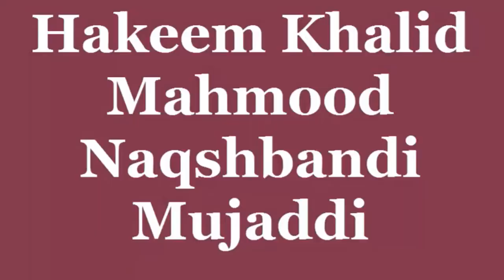Azo Khas Ko Lamba Aur Mota Karna Ka Tarika | Azu Tanasul Ka ilaj | Nafs Ki Sakhti Ka Tilla Oil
Pechida Bemaayeyoon Ka Desi ilaj in Urdu | Jiryan Ka ilaj | Haiz Ki Kami Ka Desi ilaj |Hakeem Khalid
Jiryan Ka ilaj In Urdu | Ehtelam Ka Desi ilaj | Surat e Anzal Ka ilaj | Mani Gara Karne Ka Tarika |
Azoo Ka Dheela Pan | Azoo Ki Sakti | Mardana Taqat | Mardana Timing Ka Nuskha | Nafs Ki Kamzori |
Jawan Rehne Ka Tarika | Hamesha Jawan Rehne Ka Nuskha | Hamesha Young Rehne Ka Tarika | Sada Jawani|
Musht Zani Ka ilaj Aur Nuqsan | Musht Zani Ka ilaj in Urdu | zakawat e hiss ka ilaj | Desi ilaj |
Jama kin Kin Aurton Sa Nahi Karna  Chahiye | jama kis Din Karna Chahiye | Jama ka Waqat kiya Karna
Shadi Shuda Mard Ka Bahtreen ilaj | Mardana Kamzori Ka ilaj | mardana
Mardana Kamzori ka Desi ilaj | Dimaghi Kamzoi ka ilaj Urdu Hindi | Dil Ki Kamzori Aur Dil Ka ilaj
Azoo Ka Dheela Pan Ka ilaj | Azoo Ki Sakti Ka ilaj | Nafs Ko Sakht Karna Ka Tarika | Nafs Ka Tehra
Mardana Kamzori Ka Desi ilaj in urdu | Quwat e Bah Badhana ka Nuskha | Jansi Amraz Ka Desi ilaj |
Azoo Khass ko Lamba Aur Mota Karna ka Tarika | Azoo Ka Latak Jana | Tila Sa Azoo Ko Lamba Mota Kara|
Nafs ki kamzori ka ilaj | Nafs ka Dheela Ho jana | intishar ki kami ka ilaj| Mardana Taqat ka desi
intishar Ki kami Ka ilaj | Mardana Kamzori ka ilaj | Zofa Bah ka ilaj | urdu Hindi | Hakeem Khalid Mehmood | Azoo Ka desi ilaj|
Tila Azoo Khass Ka Ilaj | Azoo Khass Ma inteshaar Ki Kami Ka ilaj | Mardana kamzori ka Desi ilaj |
Mardana Kamzori Ka desi ilaj | Urdu Hindi | Azoo Khaas Ka Fori ilaj | Quwat e Bah Ka ilaj | Timing ka ilaj |
Qabz ka ilaj in Urdu | Qabz Ka Fori ilaj | Khooni Bawaseer Ka ilaj in urdu Hindi | Hakeem Khalid Mehmood
Timing Ki Kami Ka ilaj | Surat e Anzal Ka ilaj | Urdu Hindi | Dimadhi Kamzori Ka ilaj | Jiryan |Mani
Dimagh Ki Kamzori Ka ilaj | Maday Ki Kamzori Ka ilaj | Maqwi Dimagh Ka desi ilal |Maqwi Mada Ka ilaj
Musht Zani Ka ilaj | Moth Ka Desi ilaj | Mardana kamzori ka desi nuskha | Hakeem khalid Mehmood
Must Zani Ka ilaj | Moth Marna ka desi ilaj | Azo tansul Ka ilaj |  Moth Marna Ka Nuqsan |

Mardana Taqat Quwat e Bah Ka ilaj | Mardana Quwat 7 dIN Ma Wapis Lanay Ka Niyab Nuskha | Mardana

haiz ka kam ana ya na ana | mahwari ka kam ana | حیض کا کم آنا اور علاج | ماہواری کے کم آنے کا علاج

Aurton main doodh ki kami ka ilaj | Maa k dodh ki kami ki kami puri krna kay lia nusqa

Tariyaaq Jiger ka ilaj | Jiger ki Tamam Bemariyan  Ka ilaj | Chand Roz Ka istimal  Sa Khatam | Bukar | Bhook Ki Kami | Qabz Ka ilaj | Margizida ka Liya Tariyaaq

Mardana Quwwat 30 Sall Tak Qaim Rakany Wala Badshah Nuskha Khandani Raz Aksir Maqvi Ba Chehre Ka Rang Nikharay Gulab Ke Pankerio ke Tara Surkh O Safad Puri Zindgi Ma Mardana kamzori Nazdeek Be Nahi Aygi

Pasli Ka Dard Dard pahlu Dard Haqiqi ho ya Ghair haqiqi Fori  Araam Saans Lene Mein Dikkat ho

Tabkher Madya ya Darhan Parna Ka ilaj | تبخیر معدہ کا علاج | دھرن پڑنا کا دیسی علاج
  حکیم خالد ہربل دواخانہ
رابطہ نمبر
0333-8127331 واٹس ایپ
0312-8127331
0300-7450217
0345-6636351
Biwi ko Jama Ka Liya Kasa Tiyar Kara | Aurat Ko Hambestri ka Liye Razi Kara Hakeem kHALID Mehmood
Manni Ka Qatron Ka ilaj | Peshab ka Bad Manni Ka Qatron Ka ilaj | Manni Gari Karnay Ka ilaj |